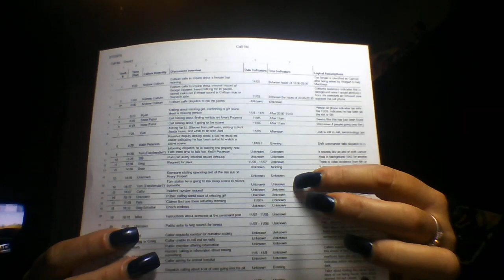Making A Murderer-PROOF-Scott Tadych and Bobby Dassey LIED about their ALIBI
This video was made at 1:30am, so I apologize if I seemed tired. lol. Scott Tadych and Bobby Dassey claimed that they had each other for an alibi. NOT TRUE- Scott could not have possibly gone the way he claimed and I cannot believe that the defense didnt catch it-

Im also shocked to learn that Barb was in Jail on Nov. 5, 2005, yet the police chose not to file it until Dec. 1...Yes, good stuff in tonights video. All documents will be posted on website by Saturday.